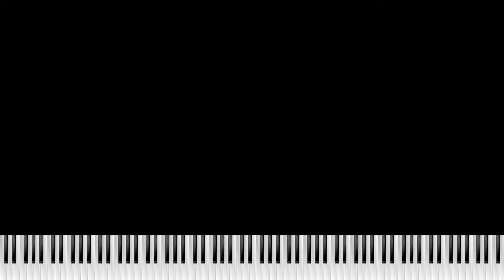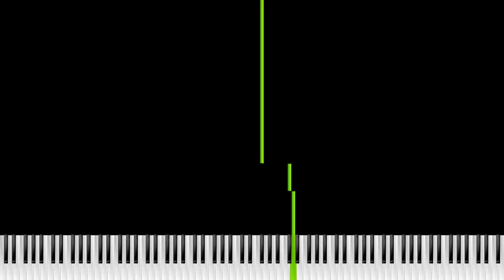Dr. Driving theme song (piano MIDI)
Arranged by Anim Mouse in ABC notation.

Rendered in 8k 4320p.
Using Fluid Release 3 General-MIDI Soundfont.